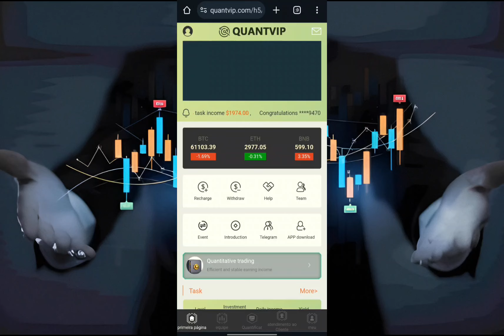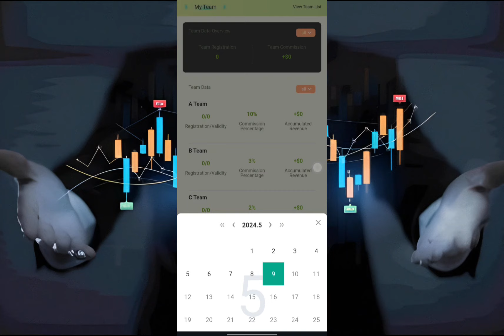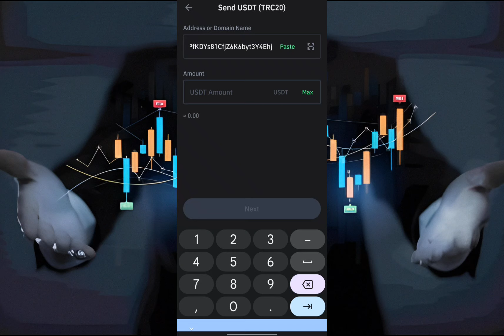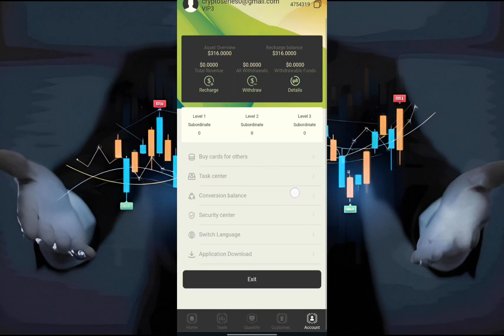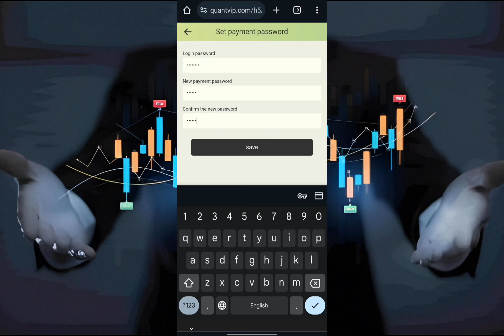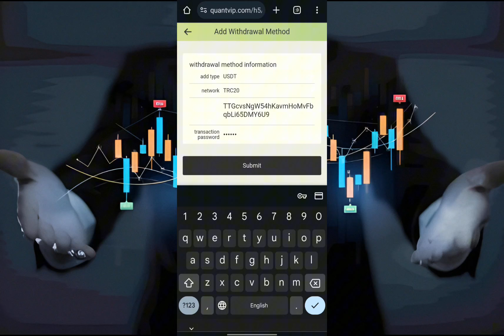🚀THE NEXT BIG THING 🔥